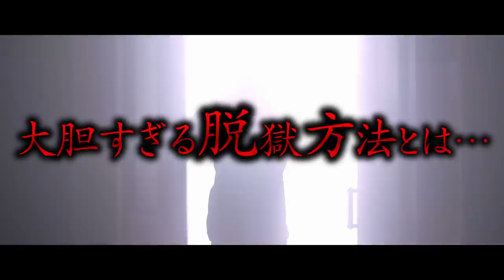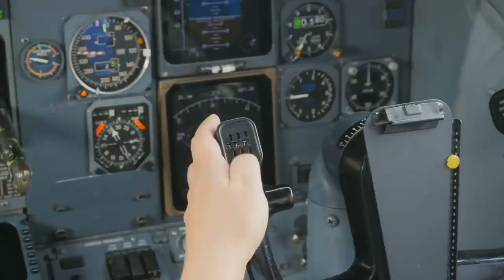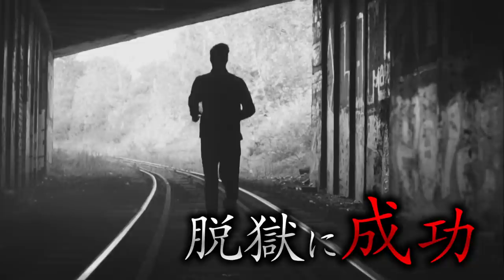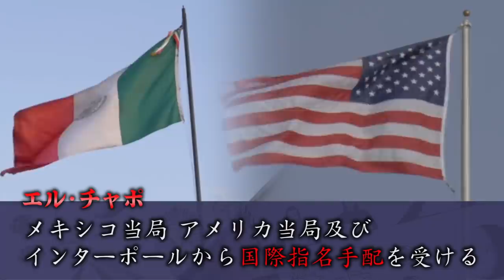総額９億円をかけた大脱獄作戦とは・・・？